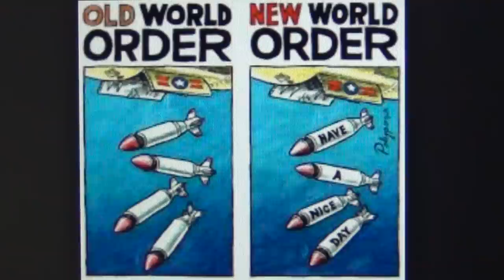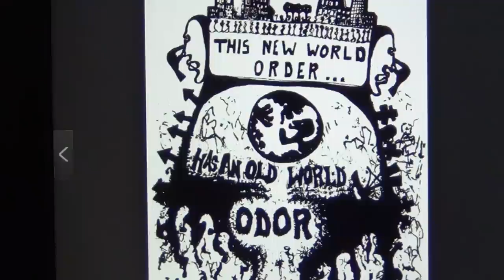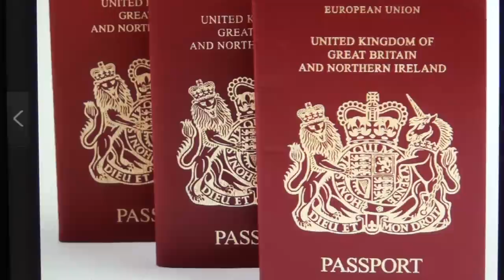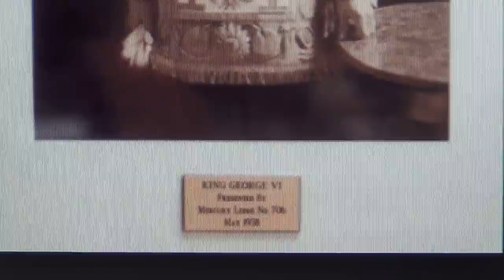NWO explained in 5 min: Old World Order is Aristocracy, Humanity is Slave of the Pharaoh Masons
PHARAOHS BECAME ARISTOCRACY, ARISTOCRACY BECAME FREEMASONRY AND OCTOGON SWITZERLAND IS THEIR BASE. They are FREE, we their MASONS.